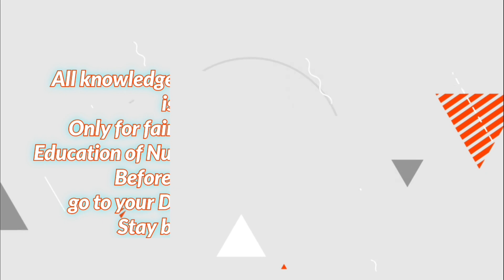جدّہ میں رہنے والے 1 اور مریض کی شوگر ختم ہوگئی ایک کیپسول نے مریض کو حیران کردیا ڈاکٹر فہیم ہربلسٹ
مزید معلومات اور وقت لینے کیلئے
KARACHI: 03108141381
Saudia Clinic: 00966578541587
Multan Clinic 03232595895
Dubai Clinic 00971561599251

*ڈاکٹر فہیم ہربلسٹ*
*مسز ڈاکٹر عاشہ فہیم طبیبہ*
*(خواتین کیلئے باپردہ انتظام)*
گولڈ میڈلسٹ انٹر نیشنل فزیشن
دبئی کویت سعودیہ سمیت پاکستان بھر میں طب کی خدمت کے 16 سال
D.H.M.S' D.E.H.M.S' D.H.C.S' F.T.J' R.H.M.P' Bsc
International Physician
Spaicialist Of Daibatic/Hypertension/Female  Diseases & Joints Pain.
Head Of The Department  Memon Institute.
Chairman Of Pakistan Cupping Association.
Member Of China Cupping Association.
Member Of Elictro homeopathy Pakistan.
Member Of Council For homeopathy Pakistan.
 پاکستان سمیت دنیا بھر میں ادویات بھیجوائی جاتی ہے

Click Here.. Facebook Dr Fahim Herbalist